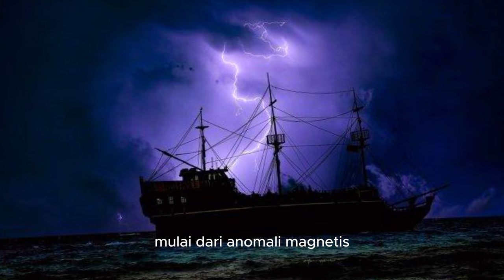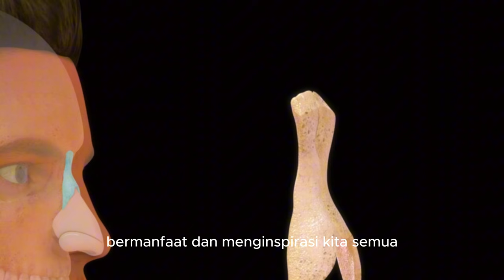5 MISTERI DUNIA YANG BELUM TERPECAHKAN SAMPAI SEKARANG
Bergabung dengan channel ini untuk mendapatkan akses ke berbagai keuntungan:
[Intro Music dan Animasi]

“Halo ges, semoga sehat,“Selamat datang di channel kami!
Dalam video kali ini, kita akan membahas tentang lima misteri dunia yang masih belum terpecahkan hingga hari ini.
Misteri-misteri ini telah membuat banyak orang penasaran selama bertahun-tahun, bahkan ilmuwan dan peneliti terbaik pun belum menemukan jawabannya.
Jadi, mari kita mulai!"

Fakta 1: Kota Hilang Atlantis
"Kita mulai dengan legenda Atlantis, kota yang konon memiliki teknologi canggih jauh di atas zamannya.
Menurut filsuf Yunani kuno, Plato, Atlantis tenggelam dalam semalam akibat bencana dahsyat.
Hingga kini, para arkeolog dan peneliti masih belum berhasil menemukan bukti fisik dari keberadaan kota ini.
Apakah Atlantis benar-benar ada atau hanya mitos belaka? Itu masih menjadi misteri."

Fakta 2: Misteri Segitiga Bermuda
"Segitiga Bermuda dikenal sebagai tempat paling misterius di dunia, di mana kapal-kapal dan pesawat-pesawat hilang tanpa jejak.
Ada banyak teori yang mencoba menjelaskan fenomena ini, mulai dari anomali magnetis hingga ulah makhluk luar angkasa.
Namun, tak satu pun teori yang bisa menjelaskan secara pasti mengapa begitu banyak insiden terjadi di kawasan ini.
Segitiga Bermuda tetap menjadi teka-teki besar."

Fakta 3: Cahaya Marfa
"Di Texas, Amerika Serikat, ada fenomena aneh yang disebut Cahaya Marfa.
Setiap malam, cahaya misterius muncul di gurun, terkadang diam, kadang-kadang bergerak cepat atau menghilang begitu saja.
Cahaya ini sudah terlihat sejak tahun 1880-an, namun hingga kini, asal-usul dan penyebabnya belum diketahui.
Apakah ini hanya ilusi optik, gas bumi, atau sesuatu yang lebih misterius?"

Fakta 4: Harta Karun Oak Island
"Oke, kali ini kita melangkah ke Oak Island, sebuah pulau kecil di Kanada yang diyakini menyimpan harta karun besar.
Sejak abad ke-18, orang-orang telah mencoba menggali pulau ini untuk menemukan harta tersembunyi, tetapi selalu menghadapi jebakan yang rumit dan tak terduga.
Berbagai teori tentang siapa yang menyembunyikan harta tersebut, dari bajak laut hingga Ksatria Templar, namun sampai sekarang harta itu belum ditemukan."

Fakta 5: Insiden Dyatlov Pass
"Pada tahun 1959, sembilan pendaki tewas secara misterius di Pegunungan Ural, Rusia.
Tim penyelidik menemukan tenda mereka rusak dari dalam, dan beberapa mayat ditemukan dengan luka-luka yang tidak biasa,
seperti tulang rusuk patah tanpa tanda-tanda luka luar.
Sampai sekarang, tidak ada yang tahu pasti apa yang menyebabkan kematian mereka.
Insiden Dyatlov Pass tetap menjadi salah satu misteri paling menakutkan dan membingungkan dalam sejarah."